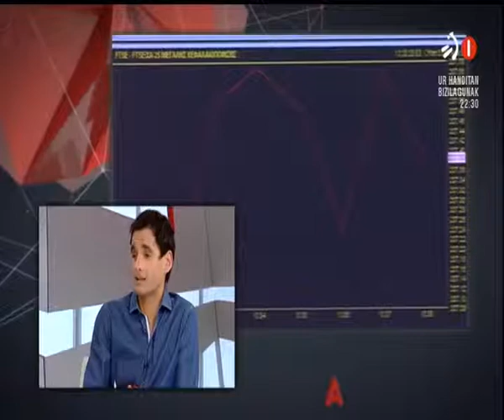EKAI Center ETBn: Grezia eta EB, amaierara urreratzen